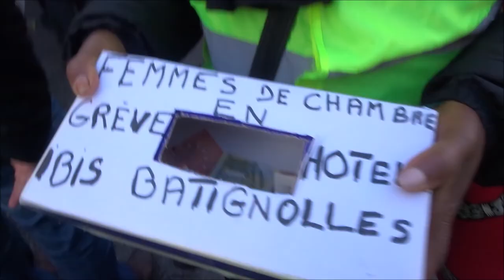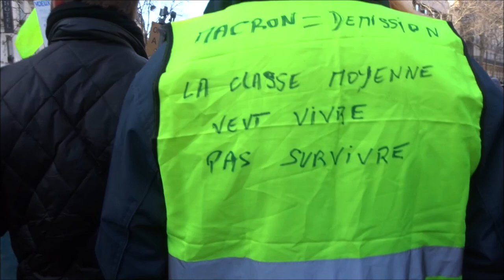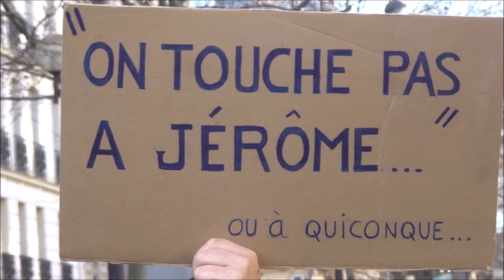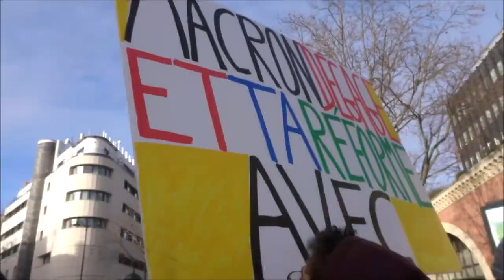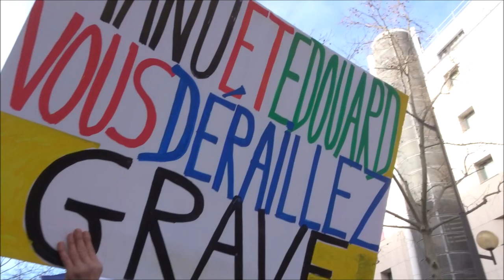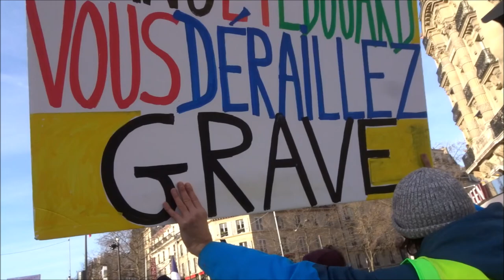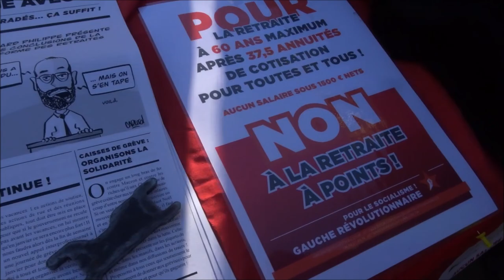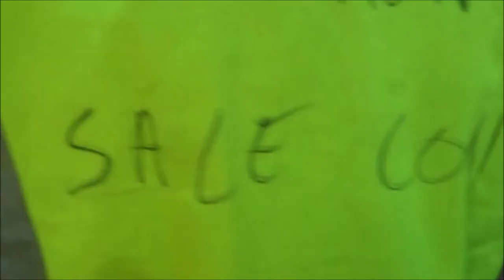Manifestation Gilets Jaunes Acte 60 Paris 4 janvier 2020 no.2 Retraites à points dans ta gueule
Manifestation Gilets Jaunes Acte 60 Paris 4 janvier 2020 no.2 Retraites à points dans ta gueule + Guitariste Julien Nicollet FB @julien.nicollet.1 4jan acte60 Inda Nejeh Voltuan Jerome Louis FGJ @FemmesGiletsJaunes FB @le_jaunes twitter onestla RDV Métro Reuilly Diderot Manif déclarée par Inda Bigot IndaInda Inda Inda et Nejeh Ben Farhat - avec FGJ Oriane AnneHoa Anne Hoa GiletsJaunes Paris YellowVests Acte60 ActeLX - trajet Bd Reuilly Diderot + Gare de Lyon + Bastille + République + Gare de l'Est - Paris En Colère Jaune Macron démission RIC Référendum d'Initiative Citoyenne - video FGJ Anne Hoa Femme Gilet Jaune 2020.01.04 mariepanic mariepanic2 @mariegendron @anne_hoa